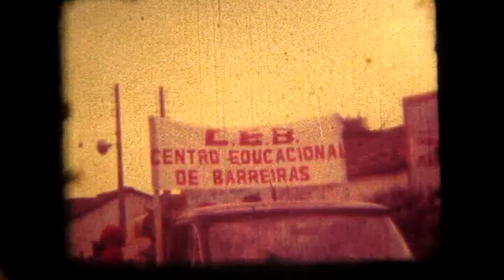7 de setembro 1978 BARREIRAS Ba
Filmage em super 8 rara do festejo militar de 78 em Barreias Ba-  cinegrafista & narrador : Gerô .film; kodakcrome color.